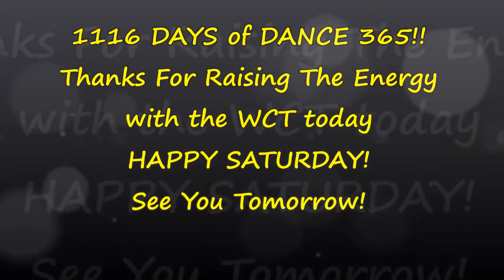YOU & ME! DANCE EVERY DAY! with the Wee Clan Torrance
Happy Saturday! Thank you for taking the time to join us today on DAY 1116 of Dance 365! We are dancing to You & Me by The Plain White T's! We invite you to Dance Along and RAISE THE ENERGY!